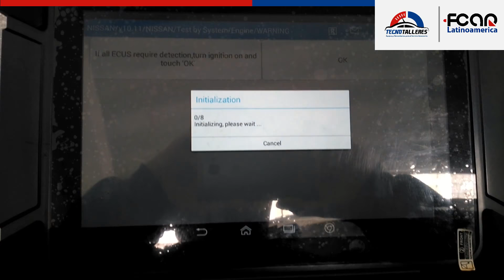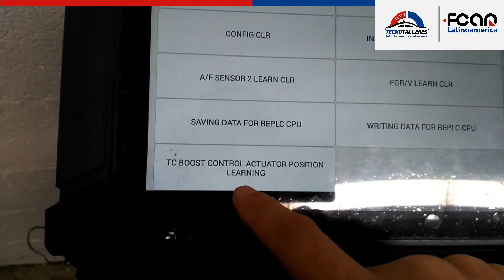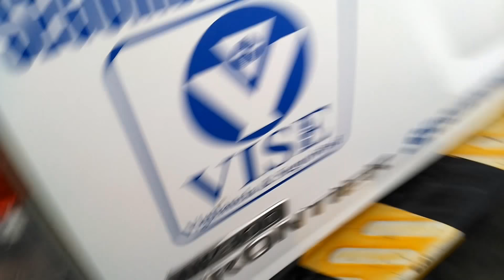Acceso a Nissan Frontier NP300 - FCAR - Tecnotalleres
Seguimos trabajando fuertemente en nissan. aqui tenemos la frontier. mas informaciòn de nuestros equipos